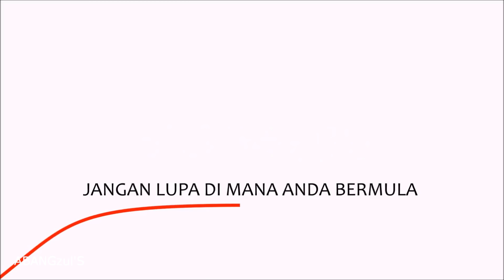PEMANDU LORI TAKUT HANTU.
3 Video baru setiap hari

-  Kisah tentang Pelangi
- Cerita hantu

Selamat Menonton.